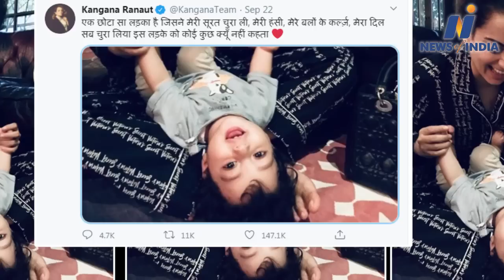Who stole Kangana Ranaut's heart?